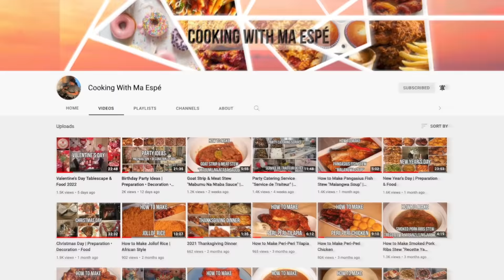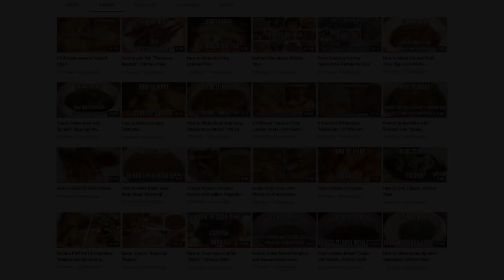How to Cook Hard Chicken with Sauce "Poulet Wilky à la Sauce" | African Style